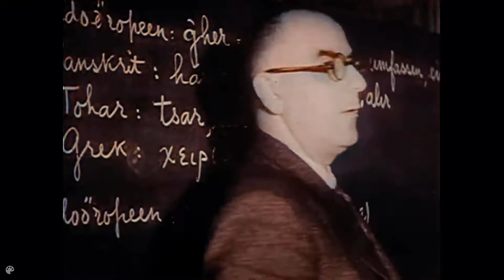"The Incredible Turk" Belgeselinden Çıkan Kurtuluş Savaşı, Atatürk ve Cumhuriyet Dönemi görüntüleri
200 abone için çok sağ olun umarım ki daha büyük kitlelere ulaşırız.